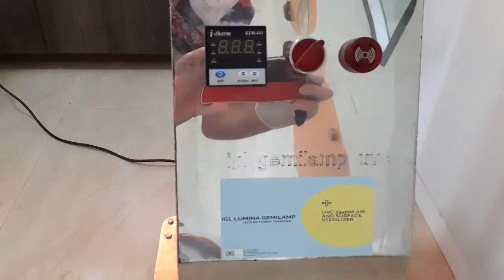UV 253 NM protection against Virus (Sterilization)